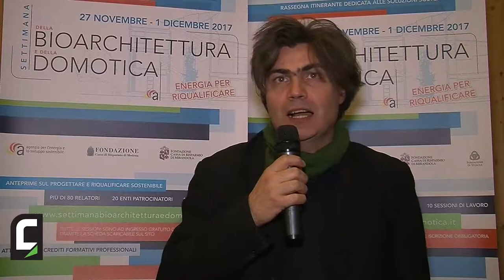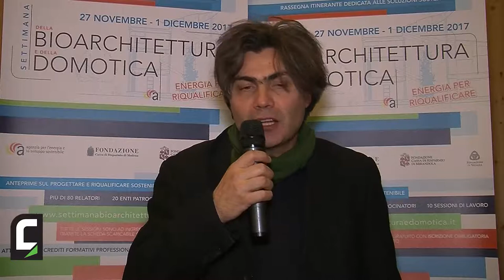Francesco Fulvi, vice presidente CasaClima Network Emilia-Romagna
Francesco Fulvi ha coordinato il convegno dal titolo "Costruire un futuro di qualità: aggiornamenti e novità CasaClima, materiali, tecnologie e impianti", nel pomeriggio del 30 novembre